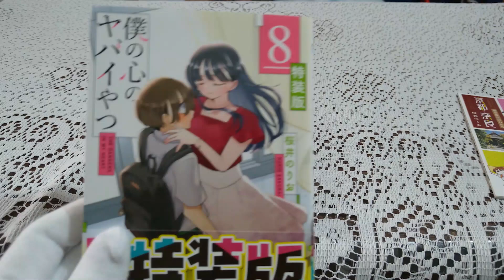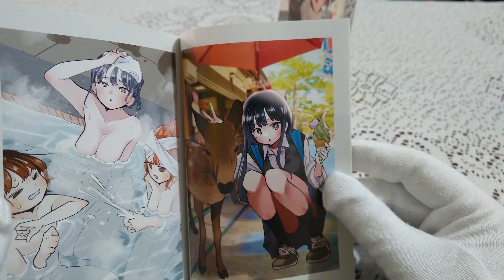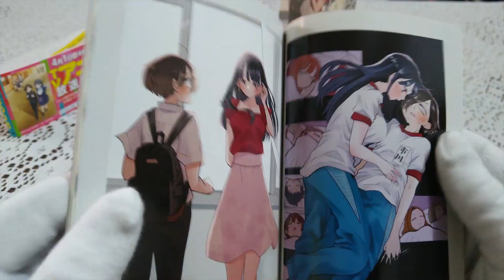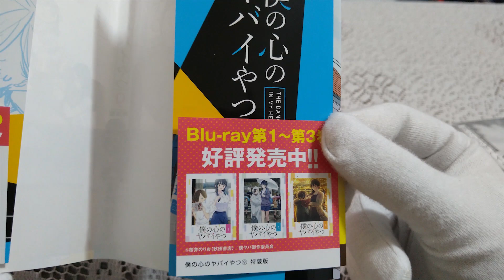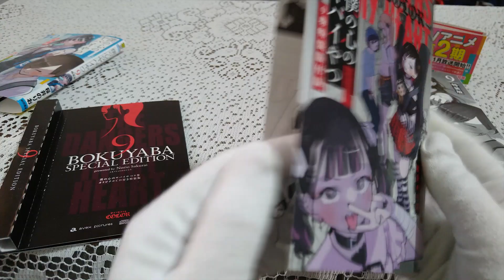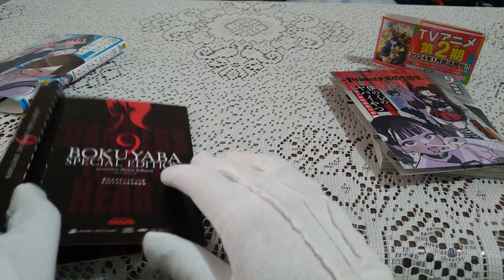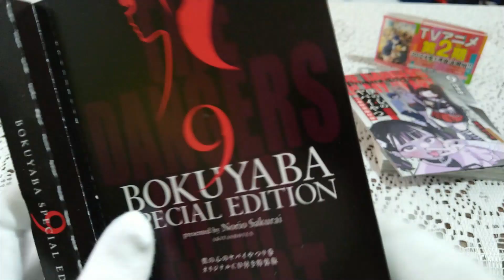¿Qué contiene? - Boku no kokoro no Yabai Yatsu! Volúmenes 8 y 9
Hola a todos, he vuelto. Yo soy Jacode, bienvenidos una vez más tras un tiempo, ahora vuelve la sección del canal dedicada al formato físico ¿Qué contienen los volúmenes 8 y 9 en edición especial de Boku No Kokoro no Yabai Yatsu!?
Incluye:
 - Un pequeño libro de arte (curioso por la variedad en el vol. 8, y minúsculo en el volumen 9)
 - Un CD con una canción interpretada por la seiyuu de Kana Ichikawa, Yukari Tamu (exclusivo del vol 9)